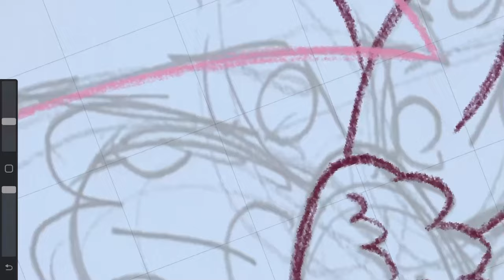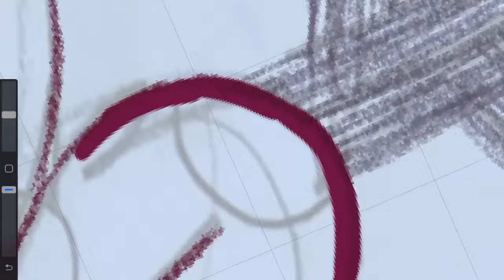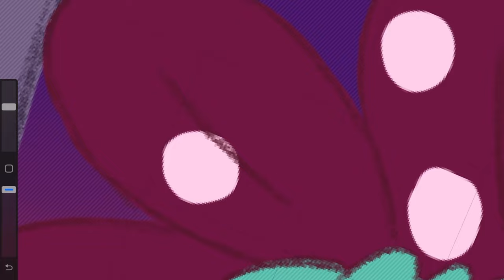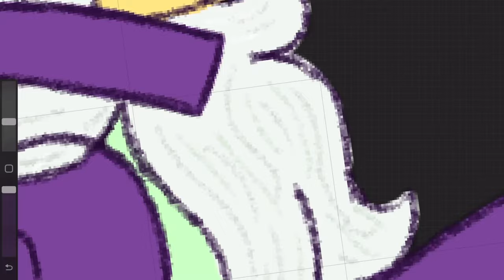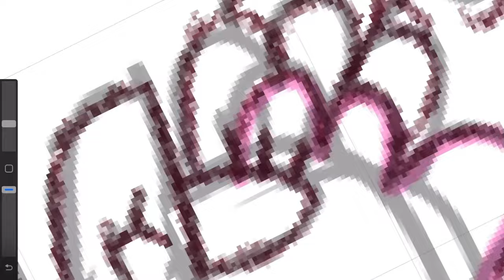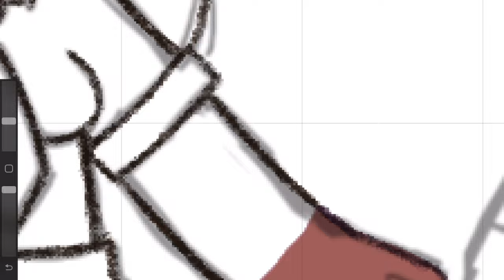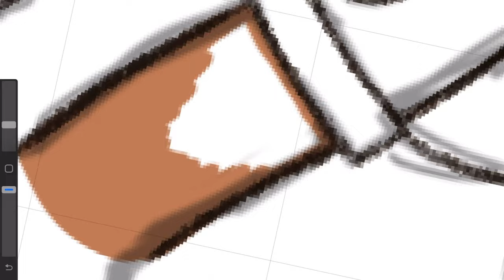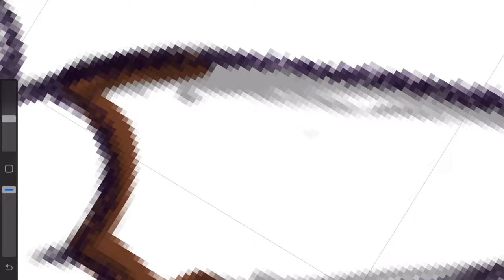Pinwheel Ranchers - Everything is Gonna Be Alright[SPEEDPAINT] NO LONGER CANON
Bianca accompanies Satyr, Gribblyn, Aries, and Mothball as they journey across the forests of dwarf planet Flora. Bianca finds out that the group are troop  #97 of the Pinwheel Ranchers, wildlife conservationists who catch and rehabilitate sample populations of endangered alien species.  Gribblyn tracks and catches Troop #97's latest assignment species, the flowrats and Satyr uses her telepathy to befriend and communicate with them. As Mothball is checking the flow rats for any wounds, Bianca holds one of the strange creatures in her arms and pets it. The flowrat chatters it's teeth and boggles it's eyes in pleasure, reminding Bianca of pet rats she used to have as a kid.

Programs -
Procreate(Art)
Lumafusion(Editing)

Songs by TheFatRat

Edit from December 31st, 2022 - Please note that this backstory and image are NO LONGER CANON and I’m rewriting the story. Take everything said in the description with a grain of salt.